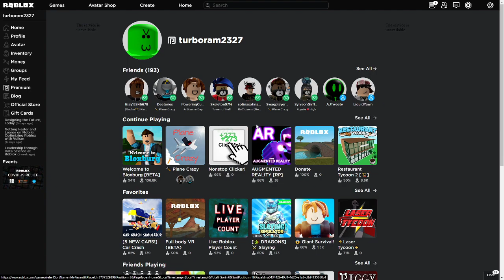really roblox (roblox is down)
roblox is down and somehow i got in but i ended the reocrding and said bad gateway error 502 so if your having problems your not the only one and other people made videos of it